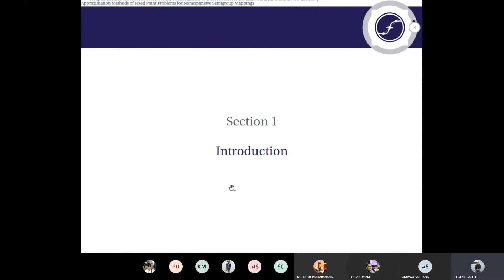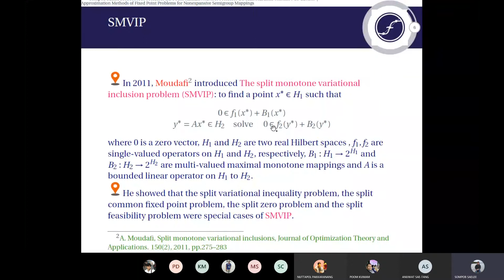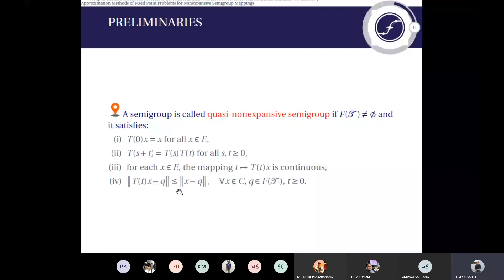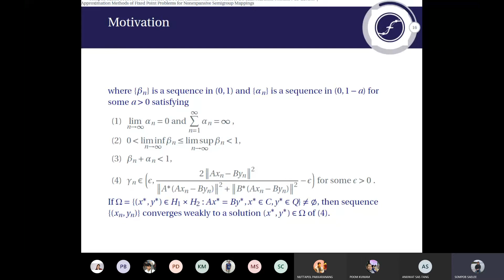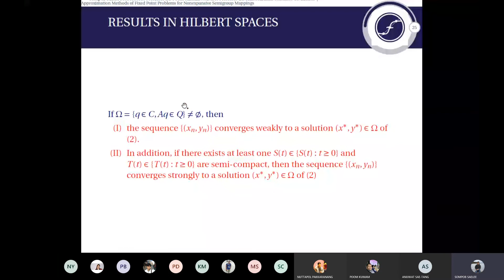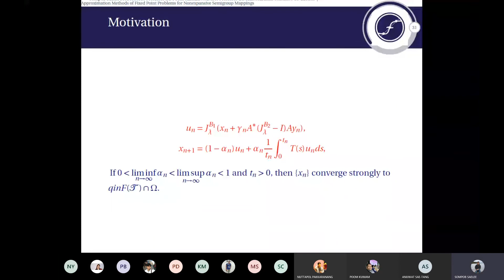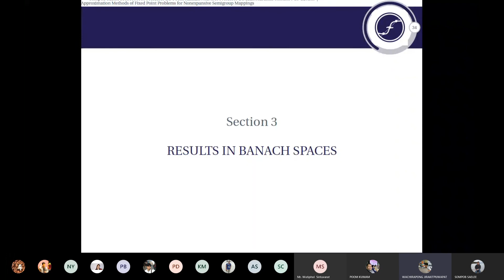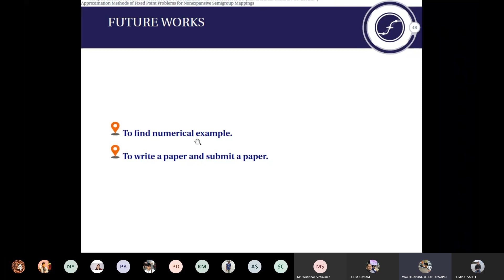Approximation method of fixed point problems for nonexpansive semigroup mappings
Approximation method of fixed point problems for nonexpansive semigroup mappings | Sompob Saelee